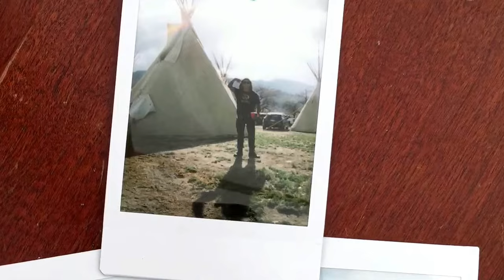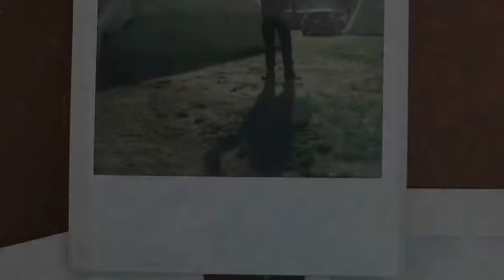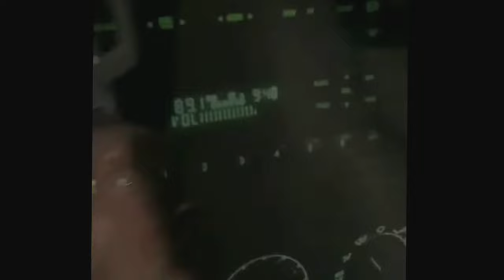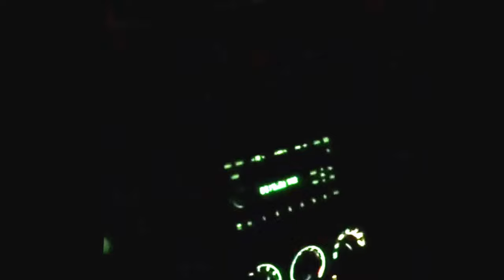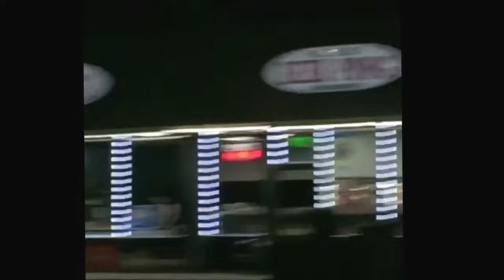Camp Trip 2017 pt.2